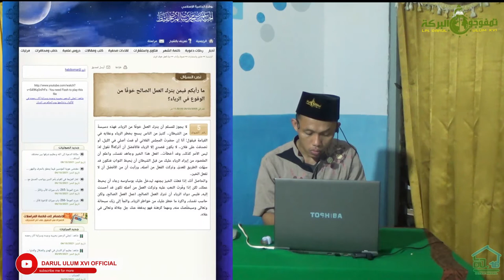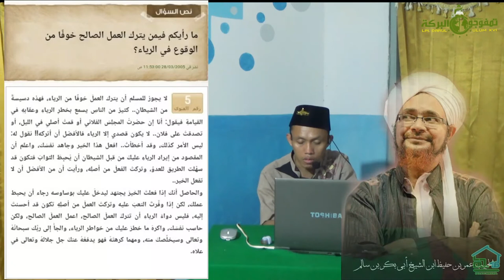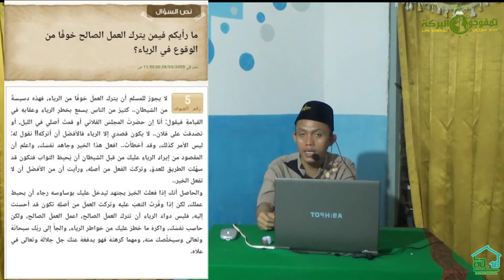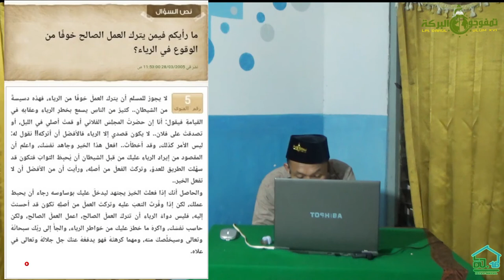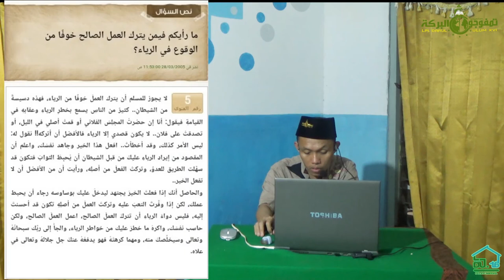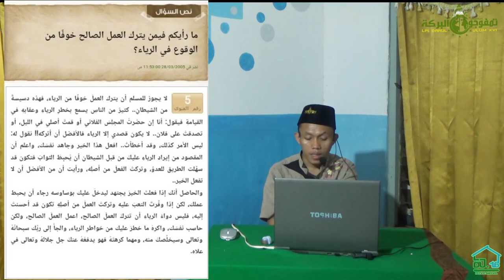Habib Umar menjawab | Meninggalkan perbuatan baik karena takut riya', bolehkah?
Bolehkan meninggalkan perbuatan baik karena takut riya?  Habib Umar menjawab di dalam website resmi beliau